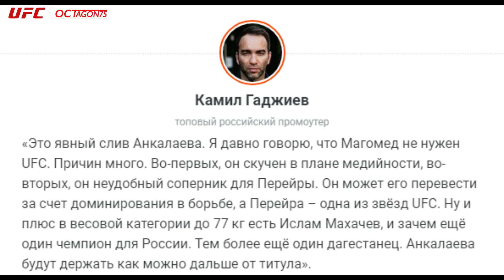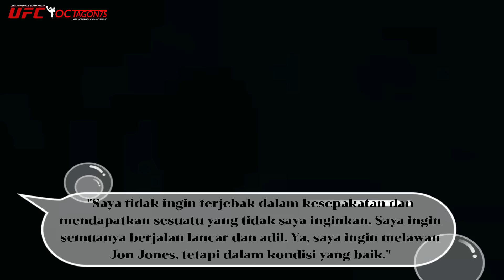"Jika Ingin GELAR, Ankalaev Harus Lakukan Ini" PERSYARATAN GILA UFC|Ngannou Ketawain Ocehan White